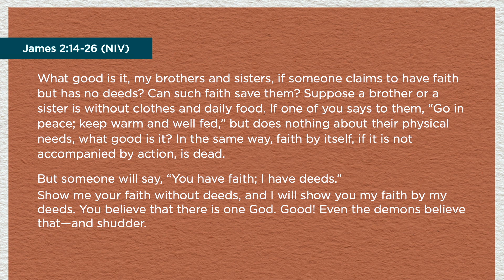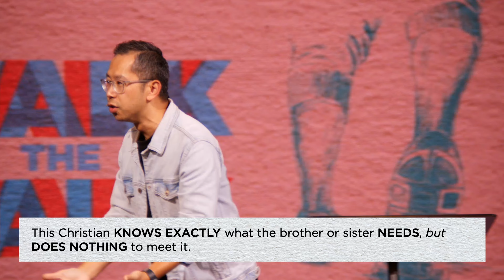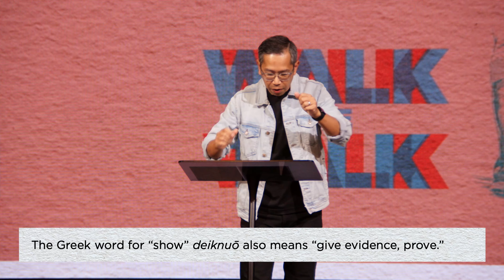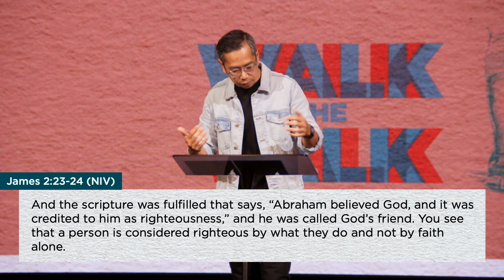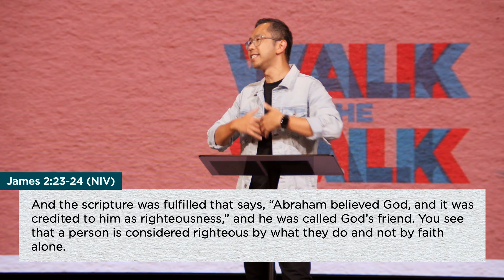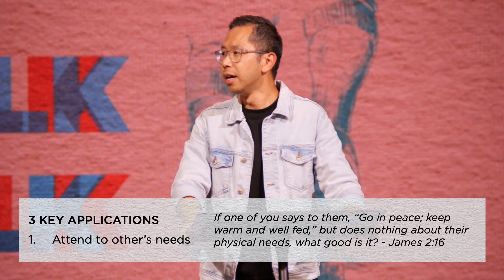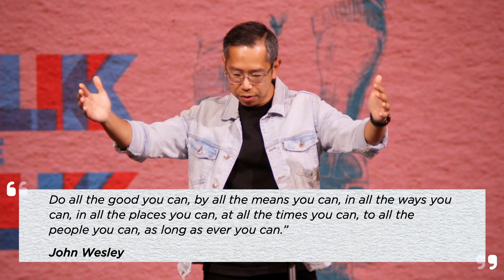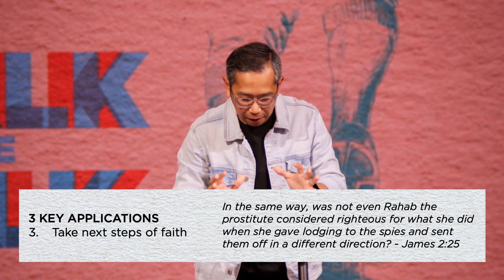Faith That Works (James 2:14-26) | Dan Yan | FCC Online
What kind of faith do you have? What kind of faith does God instructs us to have? Join us as Ps Dan brings us through James 2:14-26 to discover how God wants us to live out our faith.

May God’s word speak to us today and challenge us to live our faith authentically for Christ!